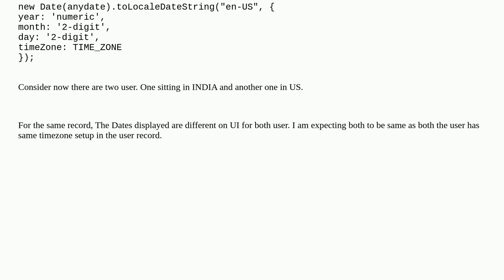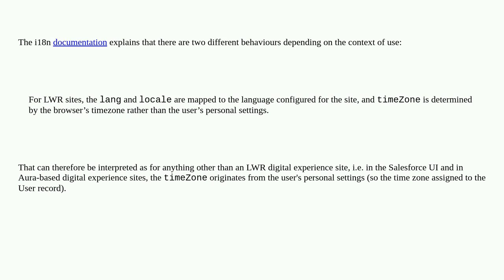Salesforce: import TIME_ZONE from '@salesforce/i18n/timeZone'; Which Timezone does it returns? Br...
import TIME_ZONE from '@salesforce/i18n/timeZone'; Which Timezone does it returns? Browser timzone or Salesforce User Record Timezone

A special thanks goes out to the awesome community

  lightning-web-components timezone